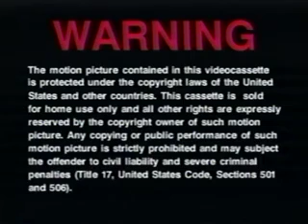Opening To The Lost World Jurassic Park 1997 VHS